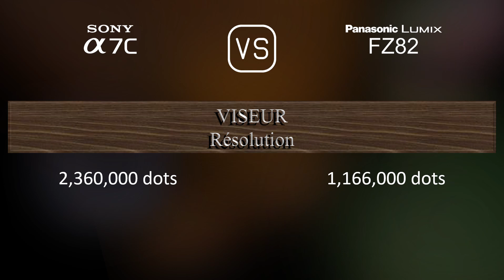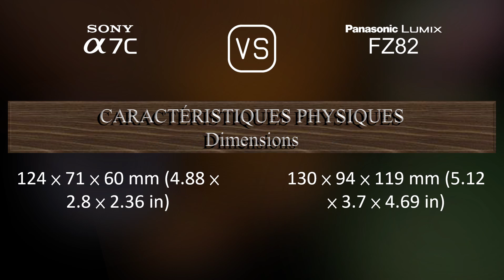Sony A7C vs. Panasonic Lumix FZ82: Une Comparaison de Caractéristiques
Cette vidéo fournit un aperçu des fonctionnalités du Sony A7C et du Panasonic Lumix FZ82 dans une comparaison de caractéristiques (comparison of specifications).

00:25 LANCEMENT
00:33 BOÎTIER
00:40 CAPTEUR D'IMAGE
01:01 IMAGE
01:16 OPTIQUE ET MISE AU POINT
01:58 ÉCRAN
02:16 VISEUR
02:30 FONCTIONNALITÉS PHOTOGRAPHIQUES
03:24 FONCTIONNALITÉS VIDÉOGRAPHIQUES
03:38 STOCKAGE
03:42 CONNECTIVITÉ
04:07 CARACTÉRISTIQUES PHYSIQUES
04:24 AUTRES CARACTÉRISTIQUES